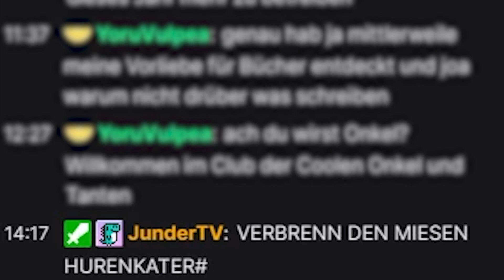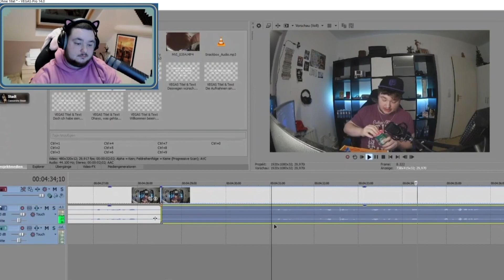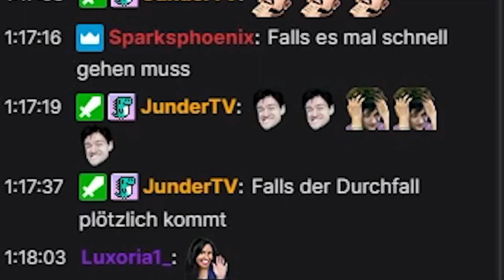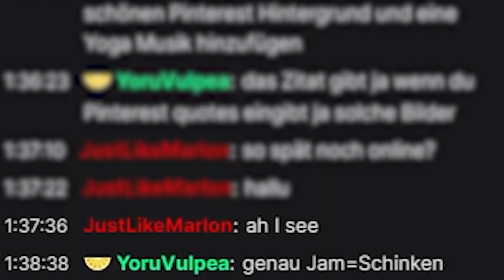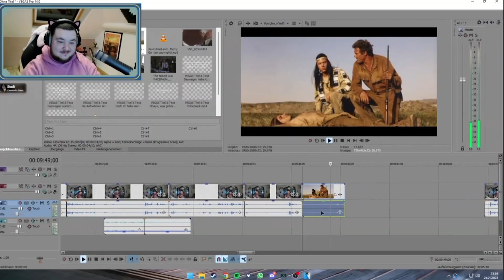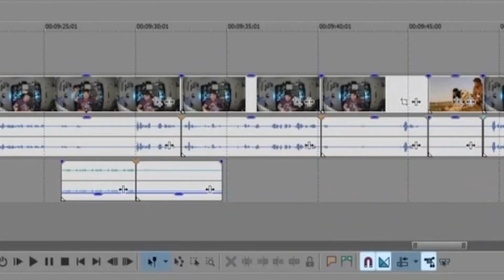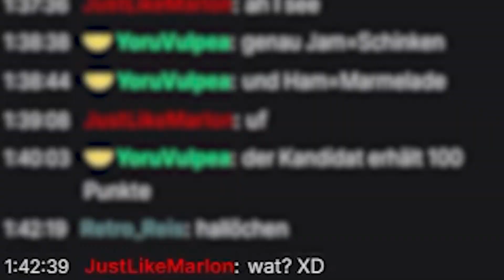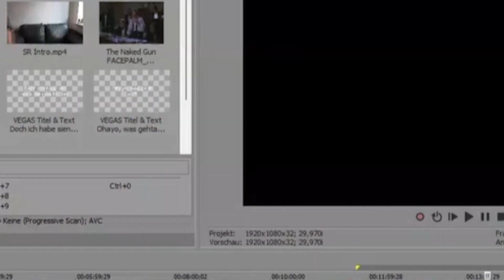Einfach nur Lost - Twitch Stream Highlight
Hi, ich bin eine Videobeschreibung..
Wenn du mehr hiervon sehen willst klappe mich doch einfach auf :)

Cuttet by @flyoriginals
Musik (Goat Simulator 3 Song) von: @AlexanderRoseMusic

Und immer daran denken... Mit einem Spritzer Zitrone ist alles besser ;)
Bis zum nächsten Video :P